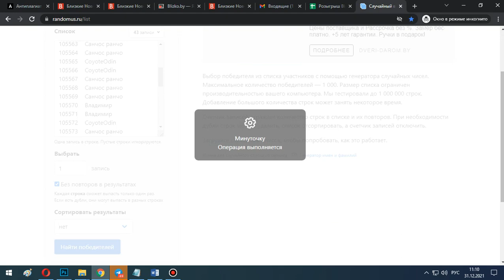Розыгрыш пиццы от Blizko.by 31.12.2021